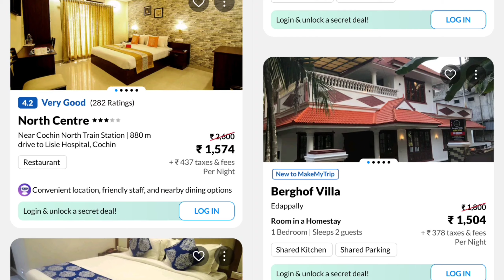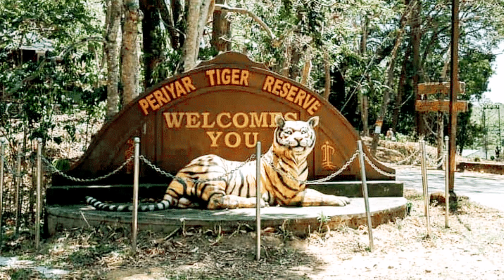Kerala Low Budget Tour Plan 2024 || Kerala Tour Guide || How To Plan Kerala Trip In A Cheap Way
In this video you will see Kerala low budget tour plan 2024 complete travel guide, how to travel Kerala in a cheap way , How to reach Kerala, Where to stay In Kerala, Kerala places to visit, Kerala sightseeing buses, Kerala beaches, Kerala House boat, Kerala Nightlife, Kerala Water sports, Total budget of Kerala trip, Food and Hotel expense.